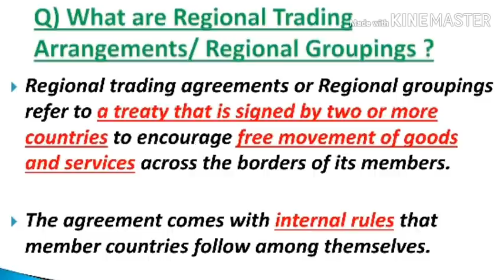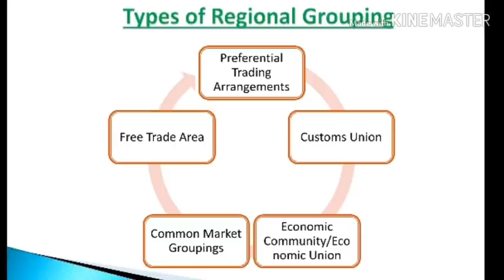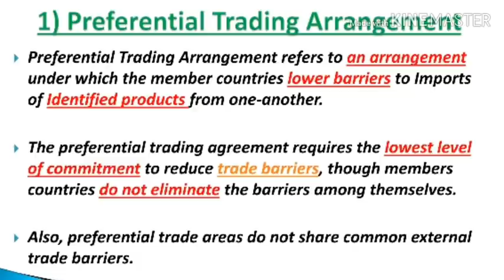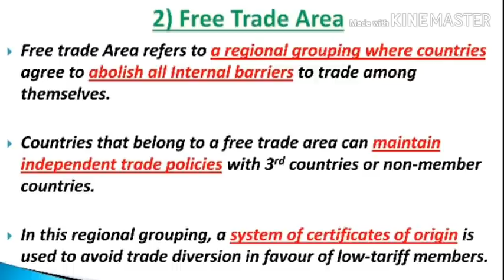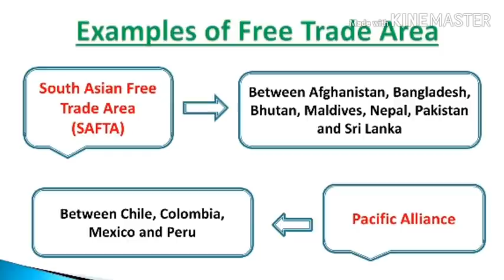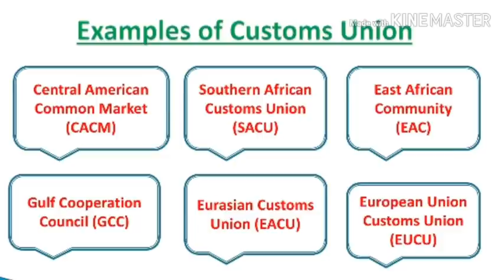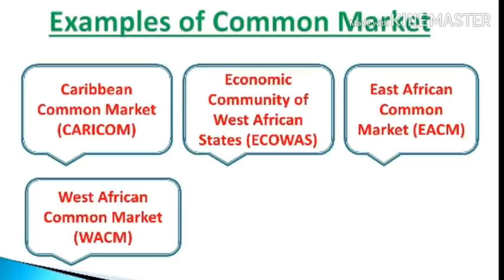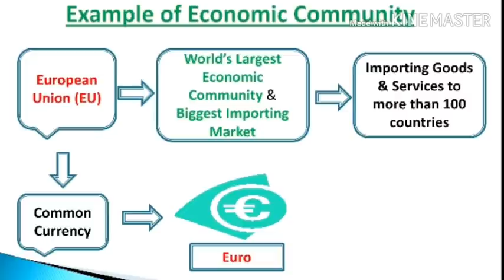IBO 1 : UNIT 11: REGIONAL GROUPINGS & ITS VARIOUS TYPES : JUNE/DECEMBER TEE EXPECTED Q&A